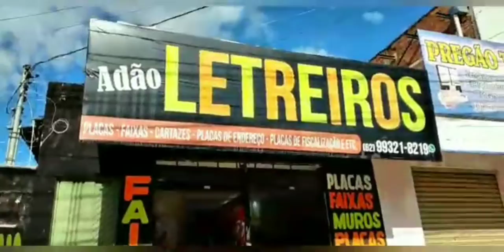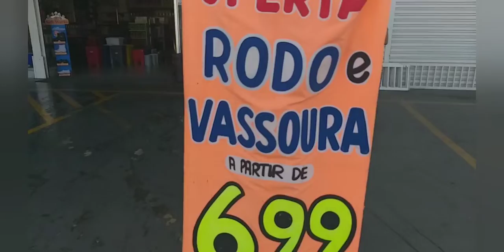GENTE TO SAINDO DE CASA AGORA PARA FAZER COMPRAS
PEOPLE TO LEAVE HOME NOW TO SHOP